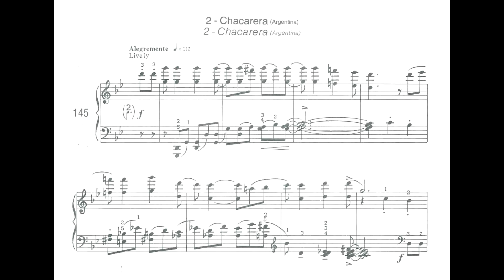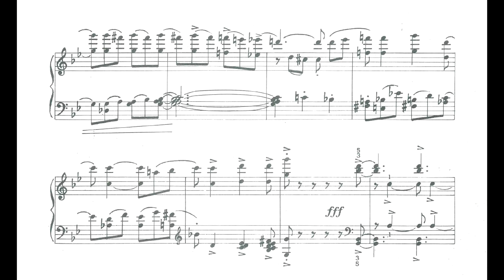Ernst Widmer - Chacarera (do Kosmos latino-americano Vol.4) (Yulia Svechnikova, piano)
Chacarera (Argentina) (No.145 do Kosmos latino-americano Vol.4, e 2º mov. da 4ª Suíte latino-americana (Argentina-Brasil), que integra este volume), de Ernst Widmer, interpretada por Yulia Svechnikova.

O valor da contribuição mensal é livre, e o pagamento pode ser feito com cartão de crédito ou boleto bancário, sendo possível cancelar a qualquer momento.